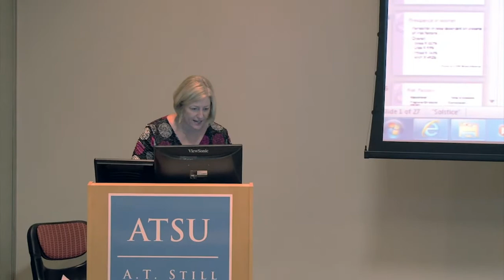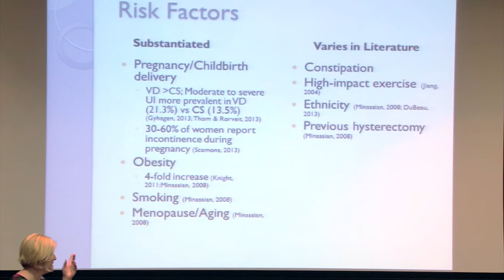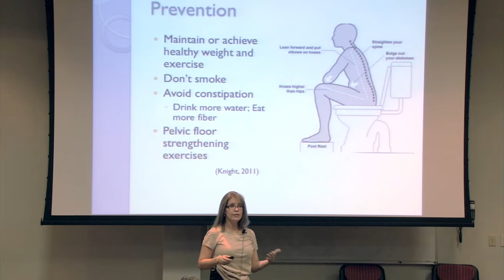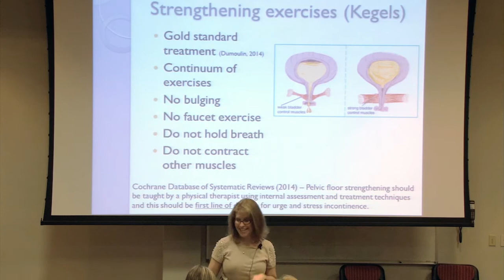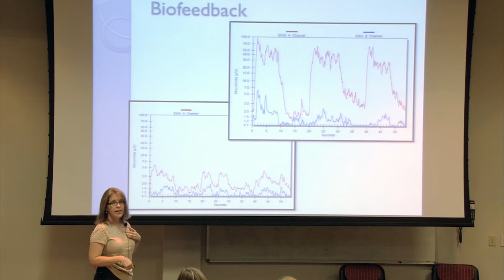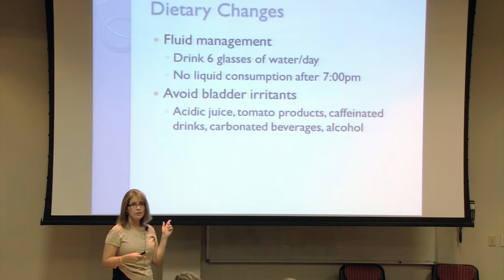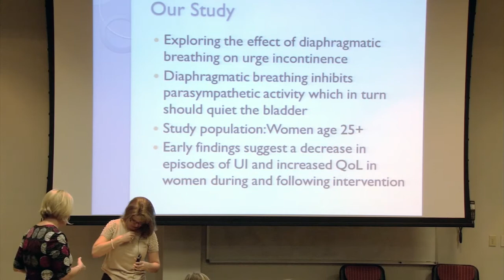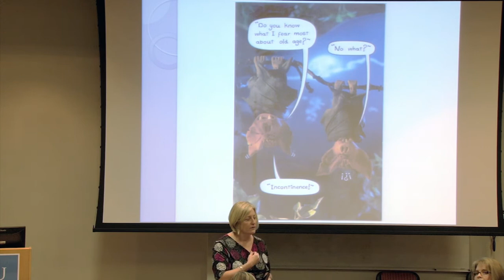SH 2014 09 30 Mind Over Bladder Prevention and Treatment of Urinary Incontinence in Women